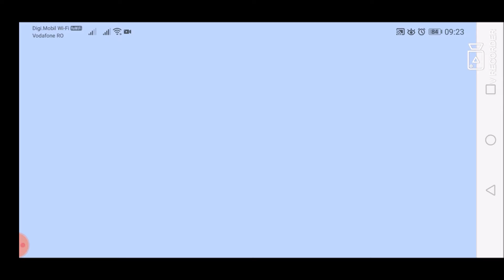Google Maps Worldwide COVID-19 layer for February 3, 2021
List of all countries:
Afghanistan
Albania
Algeria
Andorra
Angola
Antigua and Barbuda
Argentina
Armenia
Australia
Austria
Azerbaijan
Bahamas
Bahrain
Bangladesh
Barbados
Belarus
Belgium
Belize
Benin
Bhutan
Bolivia
Bosnia and Herzegovina
Botswana
Brazil
Brunei
Bulgaria
Burkina Faso
Burundi
Côte d'Ivoire
Cabo Verde
Cambodia
Cameroon
Canada
Central African Republic
Chad
Chile
China
Colombia
Comoros
Congo (Congo-Brazzaville)
Costa Rica
Croatia
Cuba
Cyprus
Denmark
Djibouti
Dominica
Dominican Republic
Ecuador
Egypt
El Salvador
Equatorial Guinea
Eritrea
Estonia
Eswatini (fmr. "Swaziland")
Ethiopia
Fiji
Finland
France
Gabon
Gambia
Georgia
Germany
Ghana
Greece
Grenada
Guatemala
Guinea
Guinea-Bissau
Guyana
Haiti
Holy See
Honduras
Hungary
Iceland
India
Indonesia
Iran
Iraq
Ireland
Israel
Italy
Jamaica
Japan
Jordan
Kazakhstan
Kenya
Kiribati
Kuwait
Kyrgyzstan
Laos
Latvia
Lebanon
Lesotho
Liberia
Libya
Liechtenstein
Lithuania
Luxembourg
Madagascar
Malawi
Malaysia
Maldives
Mali
Malta
Marshall Islands
Mauritania
Mauritius
Mexico
Micronesia
Moldova
Monaco
Mongolia
Montenegro
Morocco
Mozambique
Myanmar (formerly Burma)
Namibia
Nauru
Nepal
Netherlands
New Zealand
Nicaragua
Niger
Nigeria
North Korea
North Macedonia
Norway
Oman
Pakistan
Palau
Palestine State
Panama
Papua New Guinea
Paraguay
Peru
Philippines
Poland
Portugal
Qatar
Romania
Russia
Rwanda
Saint Kitts and Nevis
Saint Lucia
Saint Vincent and the Grenadines
Samoa
San Marino
Sao Tome and Principe
Saudi Arabia
Senegal
Serbia
Seychelles
Sierra Leone
Singapore
Slovakia
Slovenia
Solomon Islands
Somalia
South Africa
South Korea
South Sudan
Spain
Sri Lanka
Sudan
Suriname
Sweden
Switzerland
Syria
Tajikistan
Tanzania
Thailand
Timor-Leste
Togo
Tonga
Trinidad and Tobago
Tunisia
Turkey
Turkmenistan
Tuvalu
Uganda
Ukraine
United Arab Emirates
United Kingdom
United States of America
Uruguay
Uzbekistan
Vanuatu
Venezuela
Vietnam
Yemen
Zambia